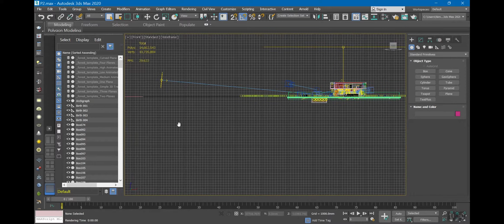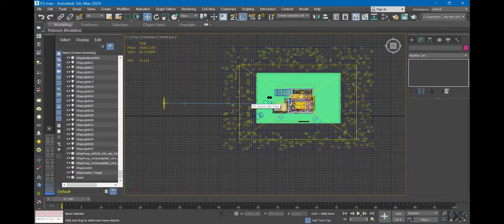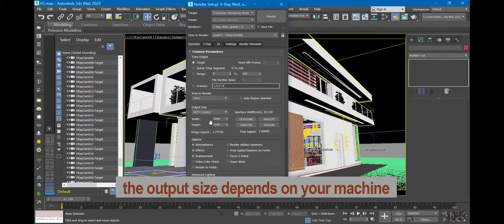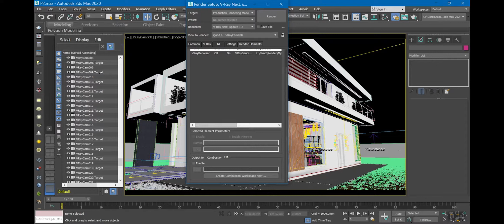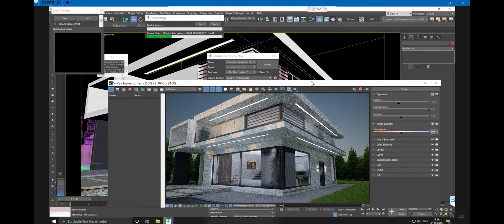Best Exterior render setting in 3ds max Vray 4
In this video, you can see the best render setting for Vray 4 in 3ds max